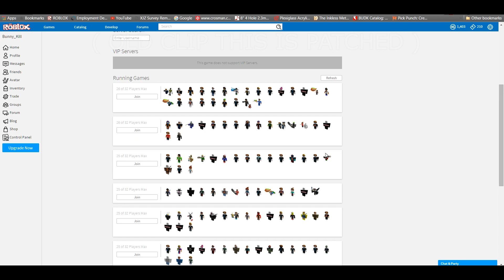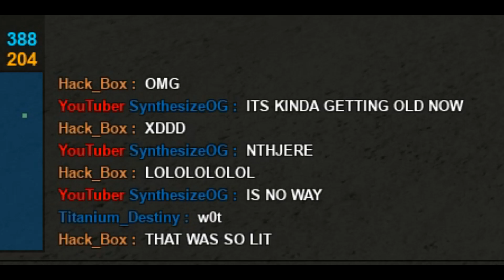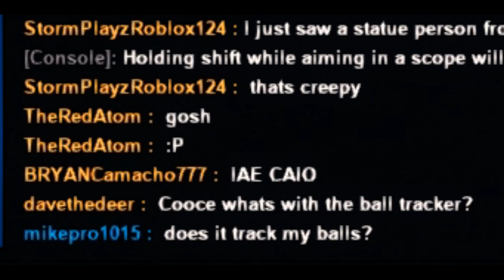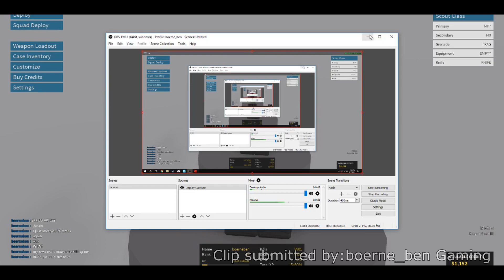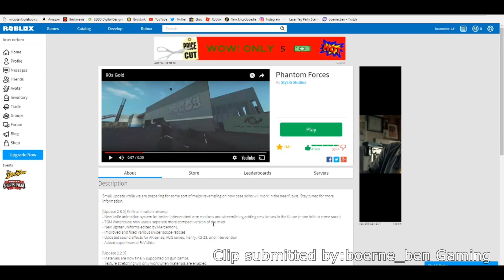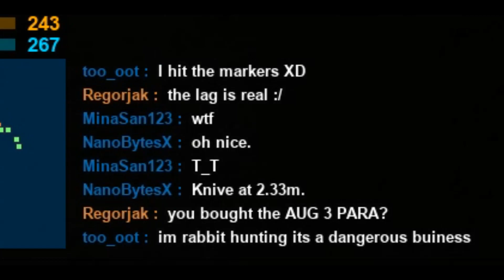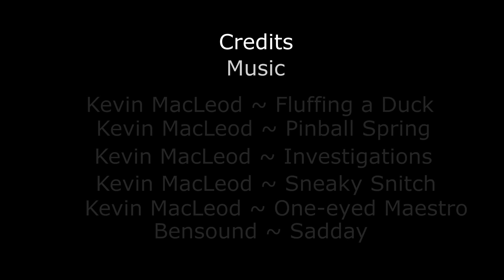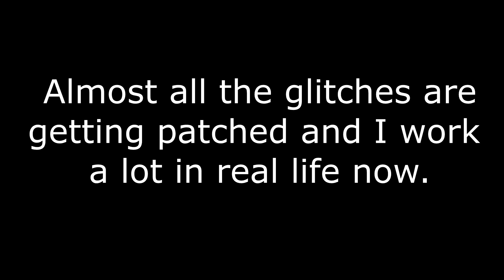PHANTOM FORCES FUNNY MOMENTS 7